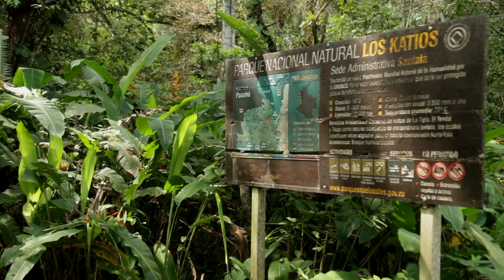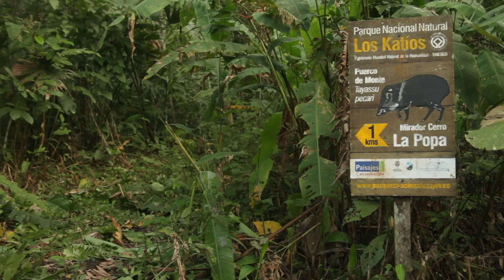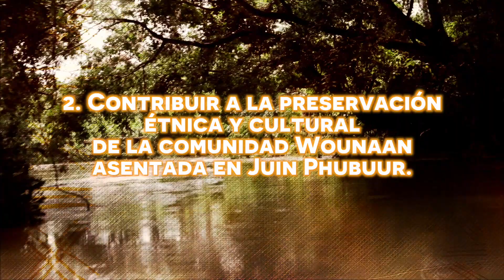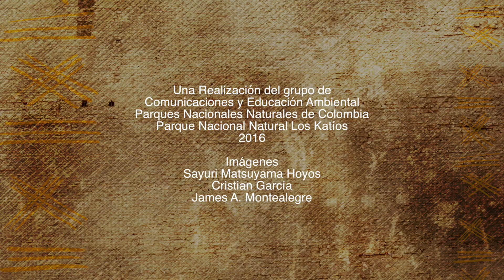Guardianes del patrimonio de la humanidad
Proceso de construcción del Régimen especial de manejo de la comunidad Wounaam de Juin Phubuur en el Parque Nacional Natural Los Katíos.